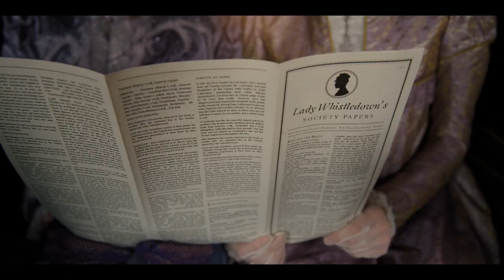MyBridgertonScore - Composed By Georgia Nichols